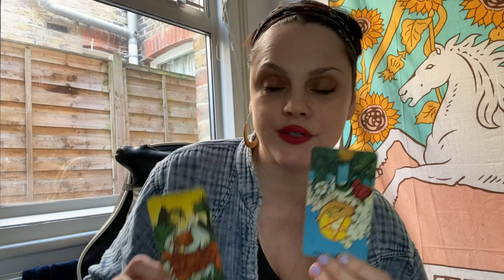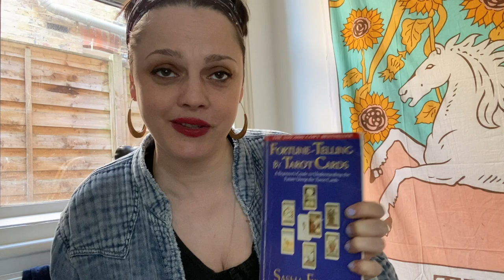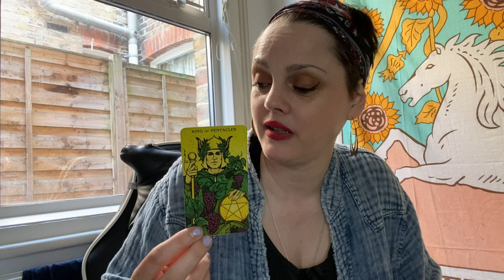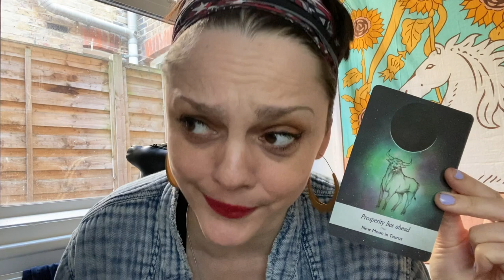Almost Personal Reading | YOU WILL BE OK AGAIN | March 2022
Hello ! Come on in, put your feet up and make yourselves at home.
This is your reading for March 2022

or...

Age:42

Height: 6 ft

My Sign :
Sun : Libra
Moon : Leo
Venus : Scorpio
Rising : Capricorn

Jen xx